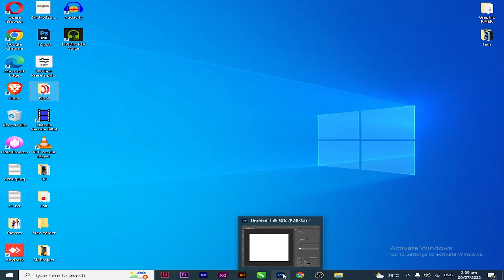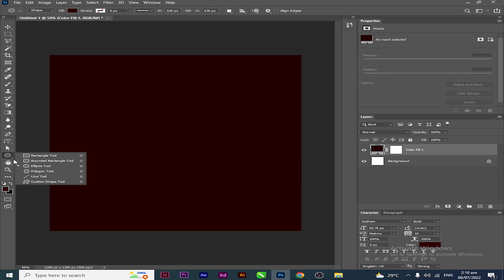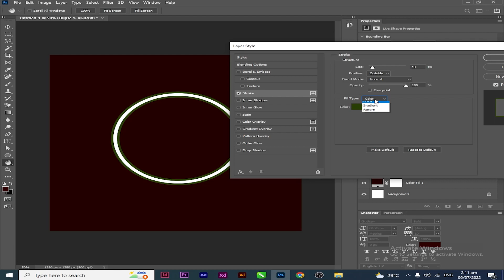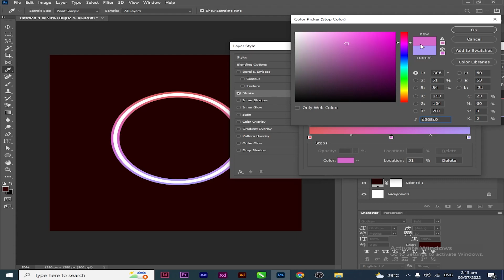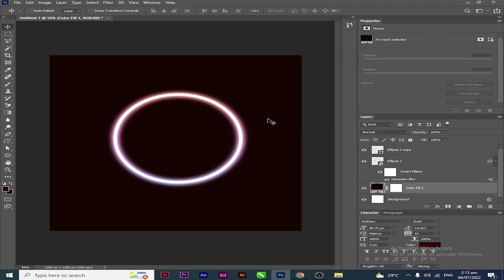How To Create Glow Effect || Without Using an Outer Glow || in Adobe Photoshop || Tutorial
How To Create Glow Effect || Without Using an Outer Glow || in Adobe Photoshop || Tutorial || Urdu & Hindi